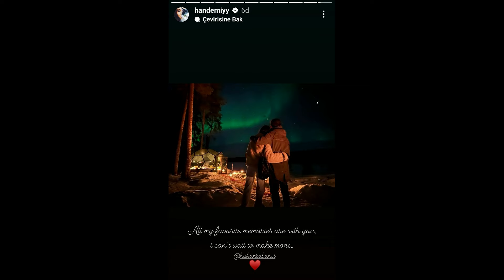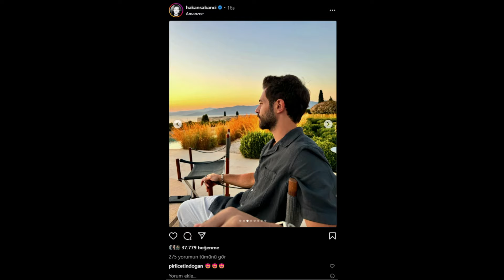Nueva foto de Hakan Sabancı con su novia Hande Erçel